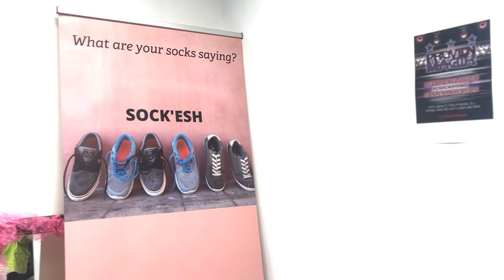Women's Entrepreneurship History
The Three Ladies Podcast launched this episode with a discussion of influential businesswomen who are successful and inspiring us all to dream big and take action.  YoYo, Ke'sha, and MC share the women who inspire them and influence their journeys.

2. Women's Business Enterprise National Council (WBENC)
4. Eileen Fisher Women-Owned Business Grant Program
5. Tory Burch Foundation Fellows Program
7. Open Meadows Foundation Focus on Nonprofit
8. Small Business Administration (SBA) Office of Women's Business Ownership - Sba.gov
9. Women's Venture Fund - Womensventurefund.org
10. Women's Economic Ventures (WEV)
free training courses and community engagement
12. The Draper Richards Kaplan Foundation
a global venture philanthropy firm supporting early-stage, high-impact social enterprises. We believe that with early funding and rigorous support, exceptional leaders tackling some of society’s most complex problems can make the world a better place